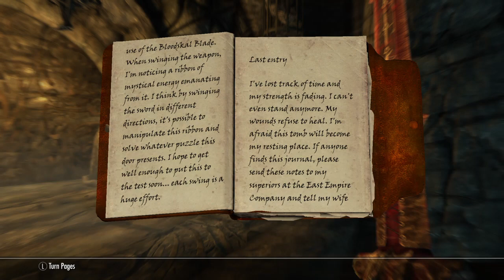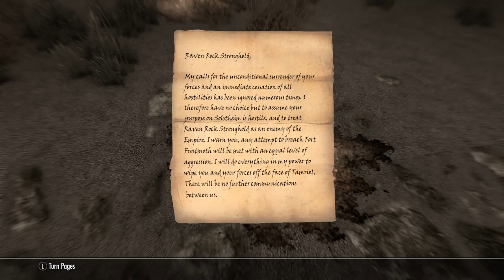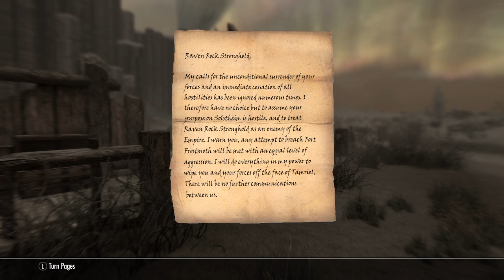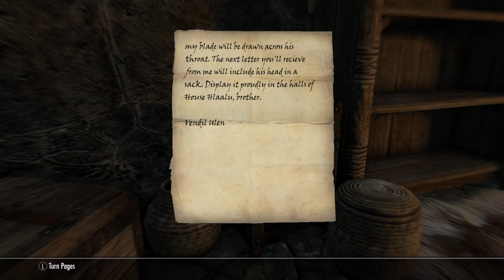The Elder Scrolls V: Skyrim - My Journey #51, Pt. I